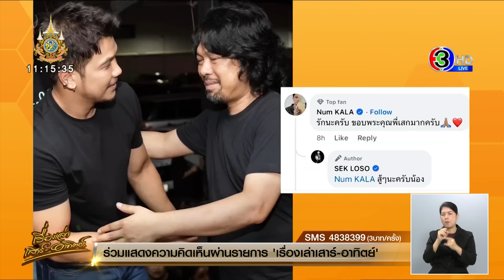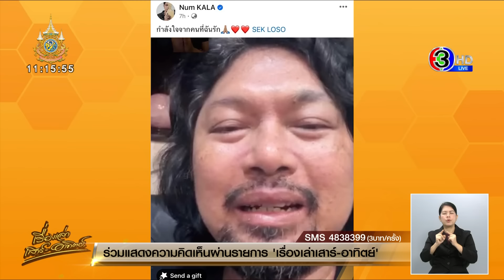ทนายแจงปม 'จูน' ถูกฟ้องยักยอกเงินบริษัท เผยเจ้าตัวเสียใจหนัก - 'เสก โลโซ' ให้กำลังใจ 'หนุ่ม กะลา'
ทนาย 'จูน เพ็ญชุลี' เผย จูนบอกควรจะพูดจากันดี ๆ ไม่อยากให้มีการฟ้องรัอง เสียใจและเสียความรู้สึก ร้องไห้ พร้อมจะไปวันไต่สวนมูลฟ้องเองเพราะอยากชี้แจง ทนายชี้ต้องฟังเหตุผลทั้งสองฝ่าย อาจไม่เข้าใจกัน ไม่มีเวลามาเจรจา คดีแบบนี้ส่วนใหญ่จบด้วยเจรจากัน ตัวเองเน้นเจรจาไกล่เกลี่ย

แจงข้อหายักยอกเงิน หจก. 66 ล้าน ใส่บัญชีส่วนตัว ต้องดูสามี-ภรรยา ใช้เงินมาตั้งแต่แรกแบบไหน ไม่ได้หมายความว่าโยกเงินจาก หจก. ย้ายมาที่บัญชีบุคคล แล้วจะผิดทุกกรณี

นายพัฒน์ อนุสรณ์ ทนายความของ จูน เพ็ญชุลี ชี้แจงกรณีลูกความถูก หนุ่ม กะลา สามี ฟ้องคดีกล่าวหายักยอกเงินห้างหุ้นส่วนจำกัด กว่า 66 ล้านบาท ใส่บัญชีส่วนตัว โดยกล่าวว่า ต้องมองว่าวัตถุประสงค์ของสามี-ภรรยาคู่นี้ ใช้เงินมาตั้งแต่แรกแบบไหน ไม่ได้หมายความว่าโยกจากห้างหุ้นส่วนหรือนิติบุคคลหนึ่ง ย้ายมาที่บัญชีบุคคลแล้วจะผิดทุกกรณี แต่ต้องดูว่าโยกออกมาแล้ว เอาไปจับจ่ายใช้สอยอะไรบ้างที่เกิดประโยชน์กับห้างหุ้นส่วน หรือใช้จ่ายในครอบครัวของสามี-ภรรยาคู่นั้น ไม่ใช่ว่าโอนออกมาแล้วผิดไปหมด

"เพราะเท่าที่ตรวจสอบ ไม่ได้โอนออกมาแค่ของพี่จูน แต่โอนไปยังบุคคลอื่น ๆ หรือหน่วยงานอื่นที่เกี่ยวข้อง ทั้งนี้ ไม่ได้ดูแค่สเตทเม้นแต่ต้องดูรายละเอียดอื่น ๆ อีกมาก"

วันนี้ที่คุณจูนไม่ได้มาสัมภาษณ์เอง เพราะมองว่าสถานะทางจิตใจยังไม่โอเค เป็นเรื่องที่ละเอียดอ่อน คิดว่าหนักพอสมควรกับเรื่องที่เกิดขึ้น เป็นเรื่องของครอบครัวและลูก ๆ ด้วย และเขาส่งสัญญาณได้ชัดเจน ซึ่ง ณ ตอนนี้พอเป็นข่าวเป็นคดี ก็ต้องแก้ปัญหา

ทั้งนี้ พี่จูนบอกว่าควรจะพูดจากันดี ๆ ไม่ได้อยากให้มีการฟ้องกันแบบนี้ ค่อนข้างจะเสียใจ และเสียความรู้สึก และเมื่อวานแกบอกว่า พี่ร้องไห้ ละเอียดอ่อนมาก

ส่วนในเรื่องของคดี ไม่ได้มีความกังวลใจ เพราะสามารถที่จะตรวจสอบได้ และขั้นตอนต่อไปอาจจะต้องไปไต่สวนมูลฟ้อง วันที่ 23 ก.ค.67 ที่ศาลแขวงสมุทรปราการ ในชั้นไต่สวนมูลฟ้อง ตัวโจทก์ต้องไปกับทนาย เป็นเรื่องระหว่างศาลกับตัวโจทก์ จำเลยจะไปเองหรือมอบหมายทนายไปก็ได้ แต่คุณจูนบอกว่าเดี๋ยวจะไปเอง เพราะอยากที่จะชี้แจง

เมื่อถามว่า มีอะไรฝากมาจากคุณจูนหรือไม่ ทนายตอบว่า พี่จูนฝากขอบคุณทุกท่านที่ให้กำลังใจ

ในส่วนของทนายความมีข้อคิดอะไรหรือไม่ในเรื่องของครอบครัว นายพัฒน์ กล่าวว่า มีเรื่องของความละเอียดอ่อน ไม่ว่าจะคู่ไหน ต้องฟังเหตุผลจากทั้งสองฝ่าย เขาอาจจะไม่เข้าใจกัน หรือว่าไม่มีเวลามาเจรจา ซึ่งคดีแบบนี้ส่วนใหญ่จบด้วยเจรจากัน แต่สำหรับกรณีนี้ผมไม่รู้ว่าเขาจะมาเจรจาไหม แต่ในฐานะที่ผมเป็นทนายพี่จูน เน้นเจรจาและไกล่เกลี่ยมากกว่า ตอนนี้รอดูว่าแกจะรวบรวมพยานหลักฐานเสร็จวันไหนอีกที

ส่วนเรื่องจำนวนการโอน มันมีการโอนเงินไม่กี่ครั้ง 8-9 ปี โอน 100-200 ครั้ง เบื้องต้นเป็นค่าใช้จ่ายในครอบครัว ค่าใช้จ่ายของพี่ผู้ชาย แต่คุณจูนดูแลเรื่องของแอปฯ มีรหัสหรืออะไรประมาณนั้น จึงทำให้สามารถโอนออกได้ และผู้ถือหุ้นมี 4 คน แต่ในส่วนรายละเอียดเพิ่มเติม ยังเปิดเผยไม่ได้

อ่านข่าวเพิ่มเติมได้ที่